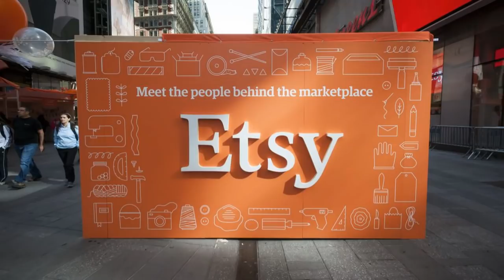Etsy創始人羅布卡林，慢生意好心情（《華爾街人物》2018年5月14日）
Etsy成為了目前全球最大的手工製品電子商務網站，今年5月完成了由Index Ventures主導的4000萬美元的F輪融資，估值達到6.88億美元。